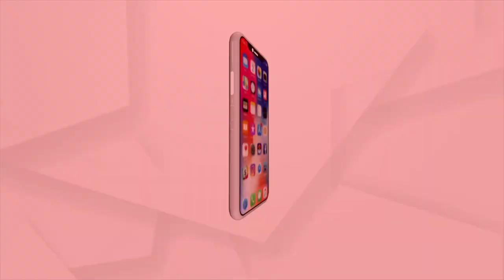ପଡ଼ିଆରେ କଣ ଖୋଜୁଛି ପୋଲିସ?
କଳାହାଣ୍ଡି ମହାଲିଙ୍ଗ ସନସାଇନ୍ ସ୍କୁଲ ପ୍ରିନ୍ସପାଲ ମମିତା ମେହେର ନିଖୋଜ ମାମଲାରେ ପୋଲିସ ତଦନ୍ତ ପ୍ରକ୍ରିୟା ଆରମ୍ଭ କରିସାରଛି । ପଡ଼ିଆକୁ ଚାରିପଟୁ ଘେରି ରହିଛି ପୋଲିସ । ପଡ଼ିଆରେ ମମିତାଙ୍କୁ ମାରିକି ପୋତି ଦିଆଯାଇଥାଏ ବୋଲି ସନ୍ଦେହ କରି ଗତ ମଧ୍ୟରାତ୍ରିରୁ ଏହି ପଡିଆକୁ ଘେରି ରହିଛି ପୋଲିସ ।